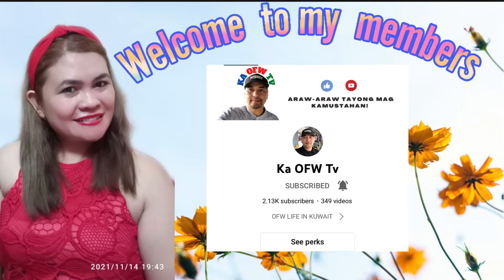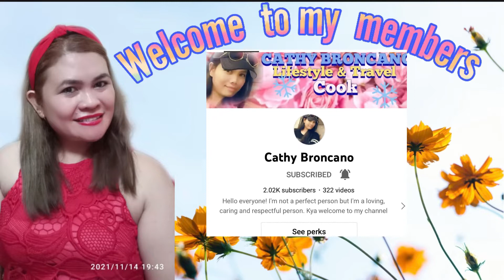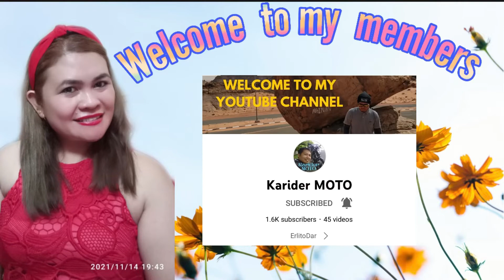THANKS TO MY ACTIVE MEMBERS & NON ACTIVE MEMBERS, SHOUT OUT TO ALL ,